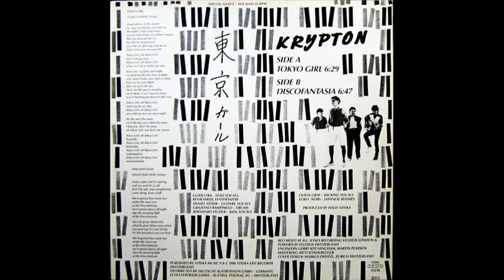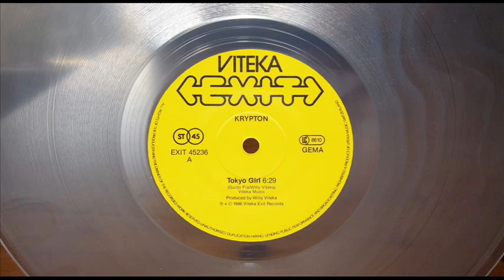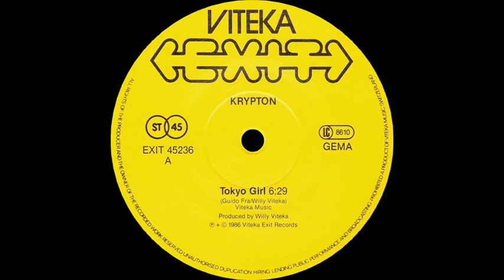KRYPTON - TOKYO GIRL (ORIGINAL 12'' VERSION) (℗1986)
1986 VITEKA MUSIC, EXIT 45236.